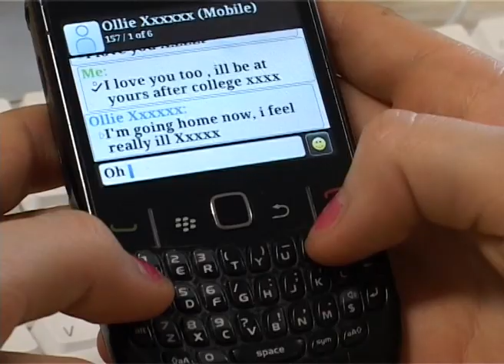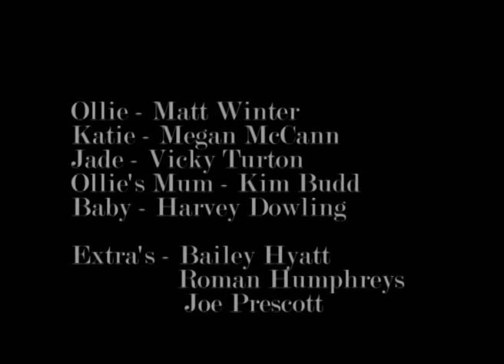Ollies gift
Final Major Project
Produced by Abii Budd, Kerri Knight & Sophie Treagus
Starring Megan McCann&Matt Winter... As Ollie and Katie
Vicky Turton as Jade ,Kim Budd as Ollies Mum, Harvey Jay Dowling as Katie and Ollies Baby
And Joe Prescott, Bailey Hyatt & Roman Humphreys as Ollie's Friends